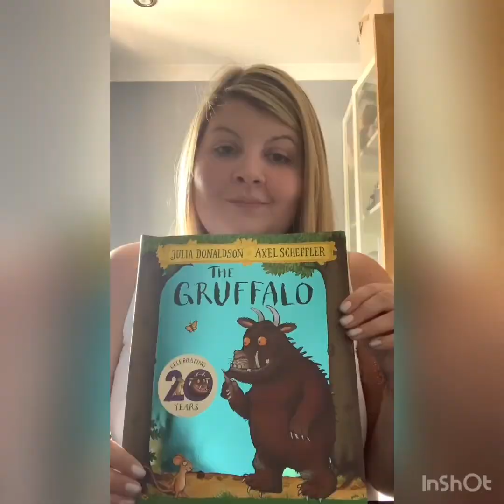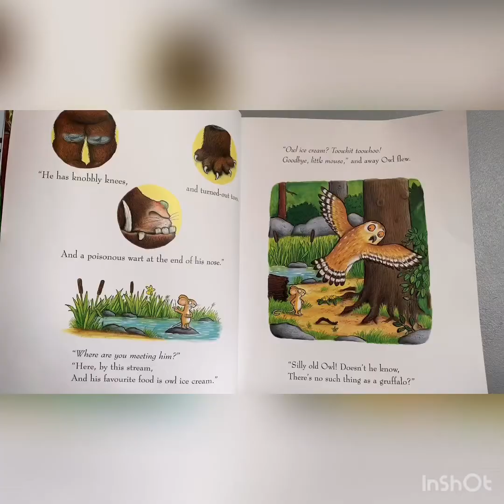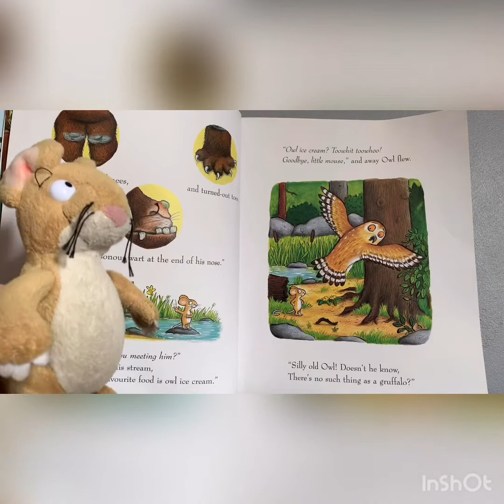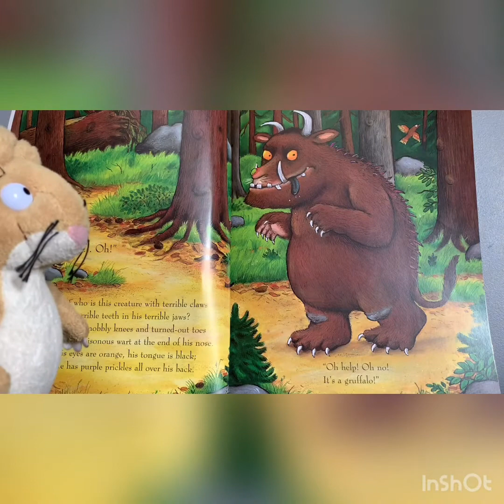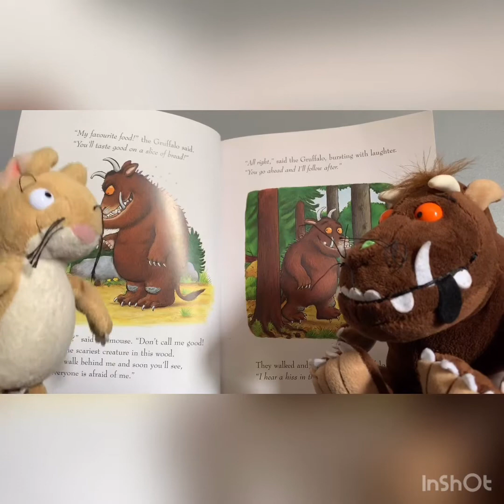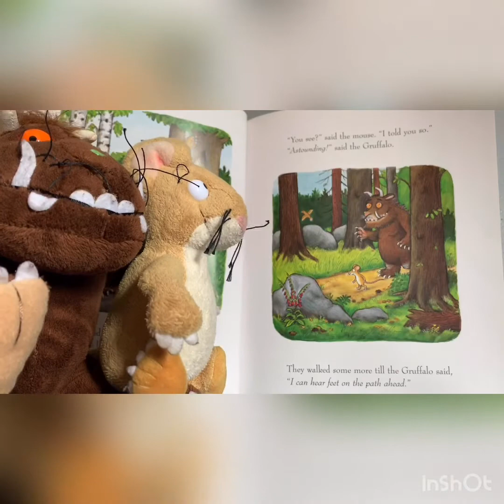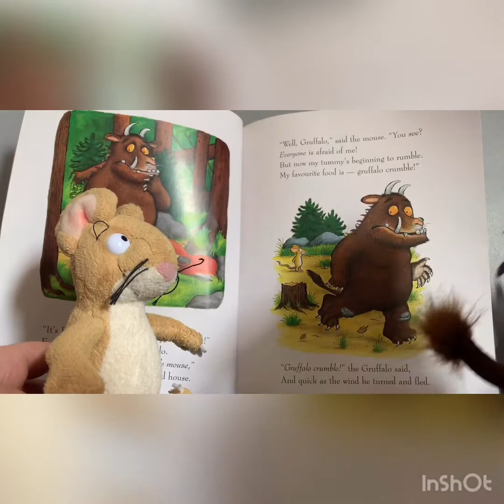The Gruffalo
The story of the gruffalo
Book by Julia Donaldson and Axel Scheffler